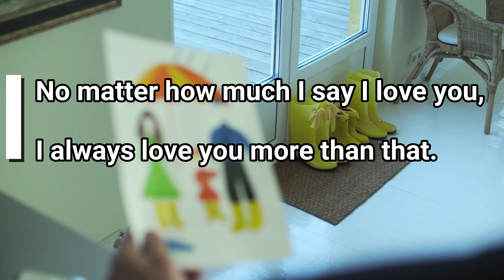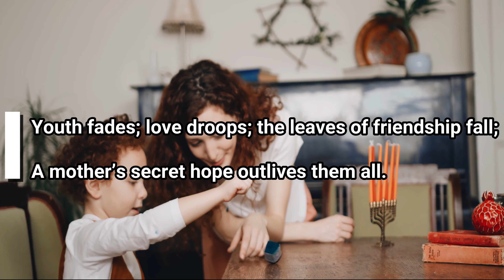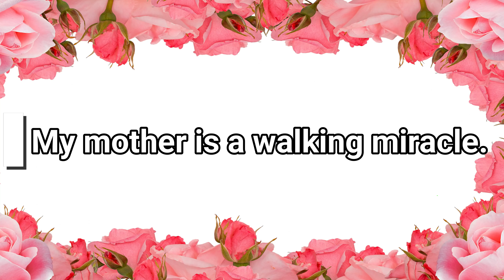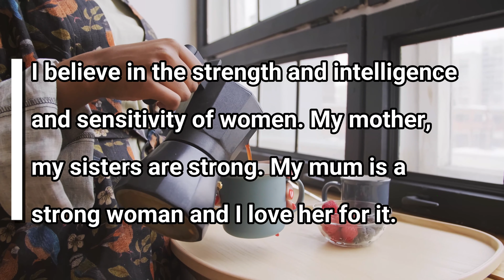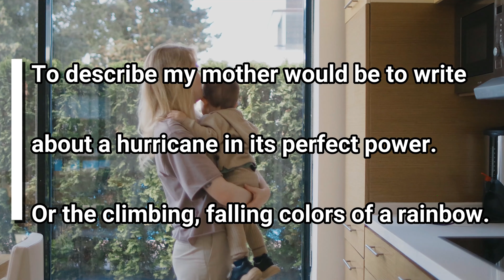World Mother Day 2020 | 10th May | Celebration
Mother Day is a celebration day honoring the mother of the family as well as motherhood. It is celebrated on various days in many parts of the world, most commonly in the months of March or May.